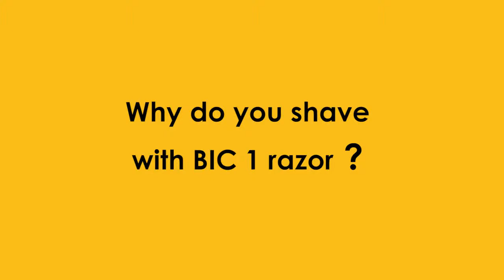AG Partners - BIC Razor - Nigeria Spot